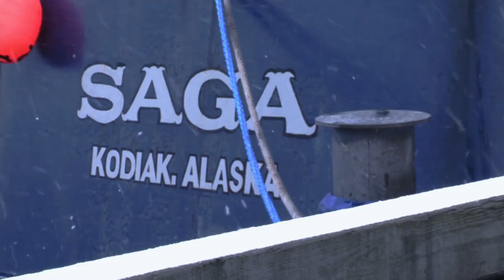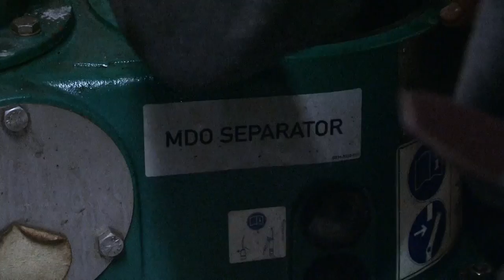A Broken Centrifuge Separator Drives Captain Jake Anderson To The Brink | Deadliest Catch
Captain of the Saga, Jake Anderson, has been stuck at the dock for 10 days, thanks to a broken centrifuge separator, and it’s driving him to the brink.